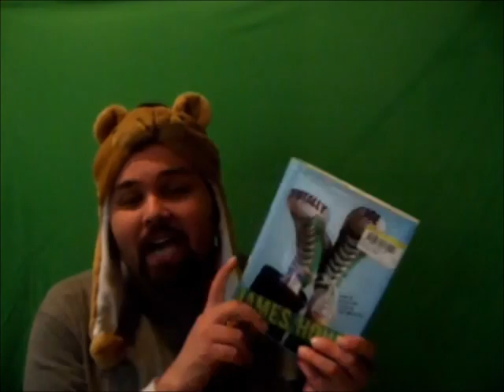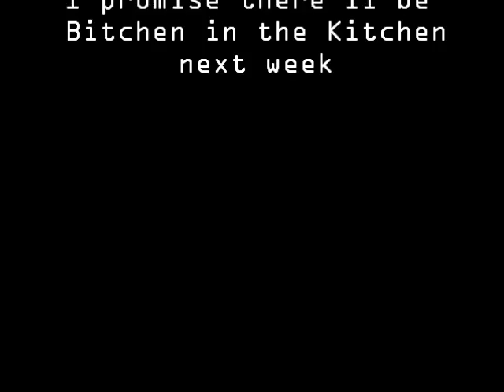Zac's Variety Show "Do the Bear Dance"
Episode 1: Hottie of the Week to Viewer Questions. A mish-mash of fun. More Zac